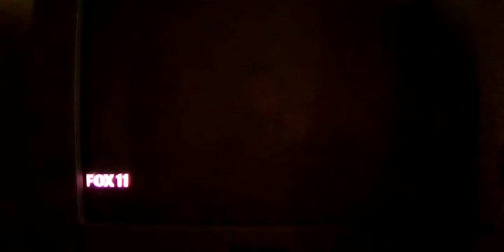(11-28-21) NFL on Fox Tampa Bay Buccaneers vs Indianapolis Colts Into